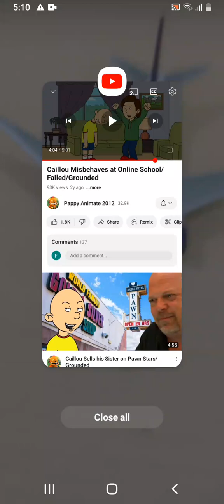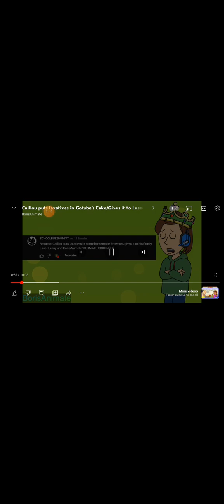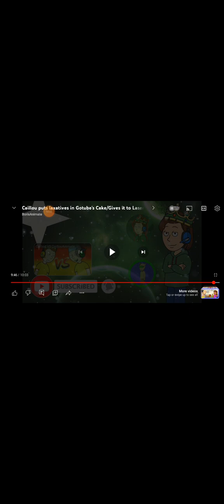reaction to boris animate